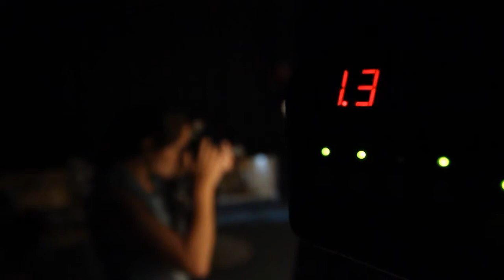BTS photoshoot 5-7-2012